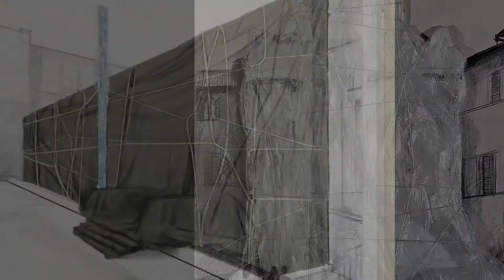Christo and Jeanne-Claude Projects, Wrapped Objects, Collages & Drawings, 1958-2021 Highlights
“Beauty, science and art will always triumph” (Christo, 1958)

This 'Highlights' video celebrates 63 years of art activity by the renowned duo Christo (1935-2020) and Jeanne Claude (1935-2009) by showing all their monumental environmental works of art, a selection of the early wrapped objects, and a selection of the supporting collages and drawings. The video is without commentary.

LOOKING FOR TEACHING IDEAS?

“Part 4 “Wrap it like Christo” (forthcoming)

Except:
Valley Curtain (1972) photo by Bruce McAllister/EPA/National Archives
The Floating Piers (2016) photos by Rob the Art Teacher, taken during his visit to the project

Let me know what you think, in the comments above.

Rob Garrett is an accomplished art teacher, writer, and curator. With fine art and art history degrees from leading New Zealand Universities, he is a qualified teacher with experience teaching art to all ages, having worked in primary (elementary) schools, high schools, and higher education art schools (academies), including a time as the Head of New Zealand’s oldest art school, in Dunedin. His public service includes periods as a senior manager of arts development and as a Council member (governance) with New Zealand’s arts council. His international work with artists has included directing and establishing artist residency programmes, managing New Zealand’s presence at the 2005 Venice Biennale of Contemporary Art, and curating numerous public art exhibitions, festivals, and city-wide programs.